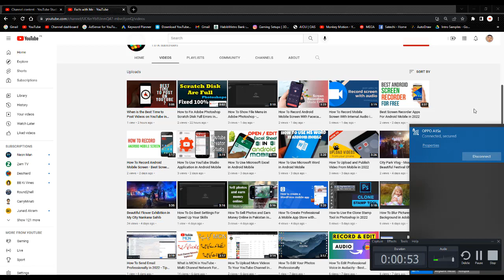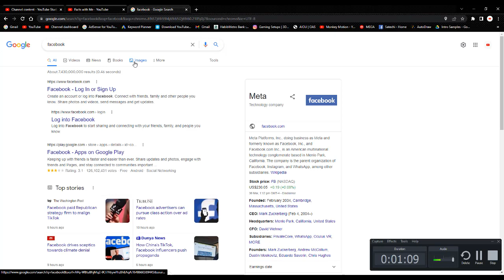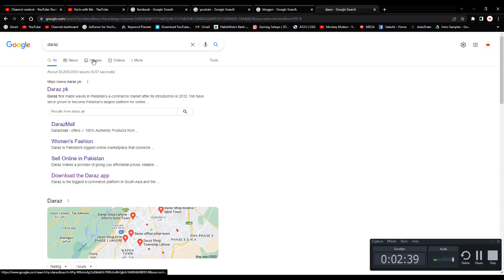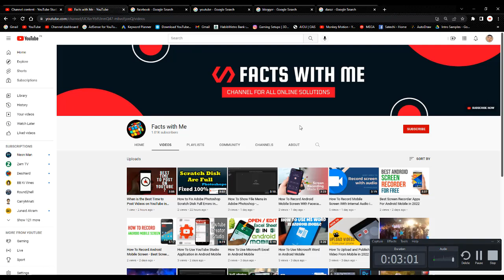How To Earn Money Online in Pakistan Without Investment in 2022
About Video:
To earn online without any investments, require a lot of research and skills. Freelancing is one of the best options. You do not need any investments and just work to earn. It is like an independent job. You work for people and get paid.

There is no boss for your accountability. Rather you are your boss. You have to make sure that the work you are delivering is authentic and worthwhile. The quality of the work will decide the progress and increase you get in your future assignments.

To work online and earn without any investments in Pakistan 2022, will need a source. Several sources allow people to make their accounts on their platforms and enjoy the income. In this article, we will discuss those sources in detail.